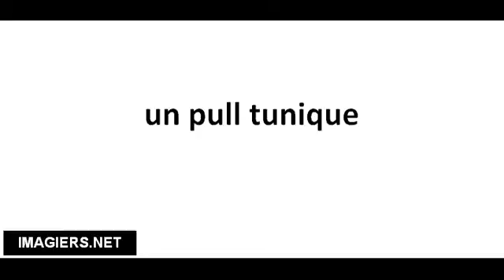Richtig Aussprechen # un pull tunique